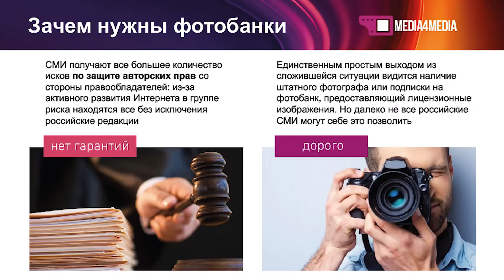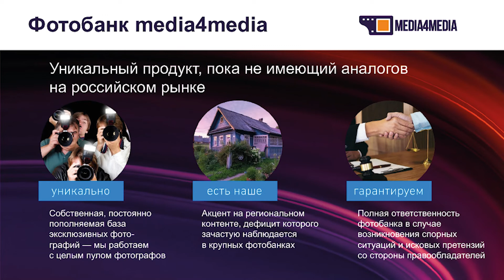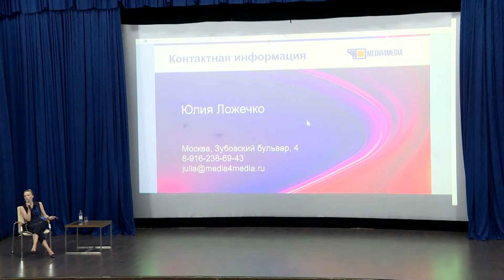Правила безопасного использования фото и видео в СМИ